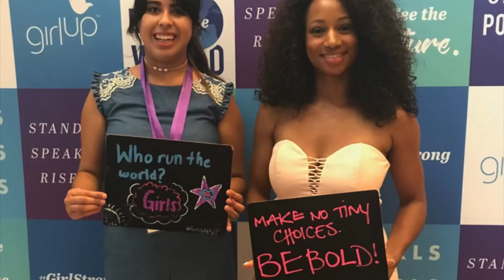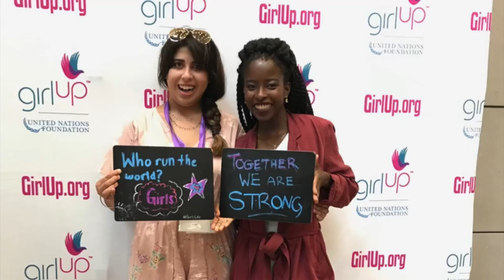Santa Cruz County Candidate Statements 2024